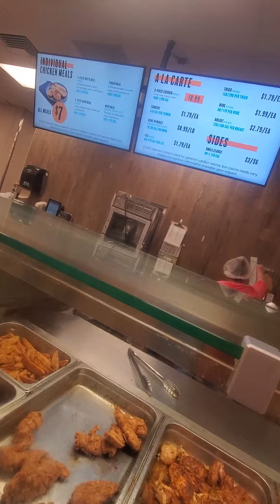January 30, 2023